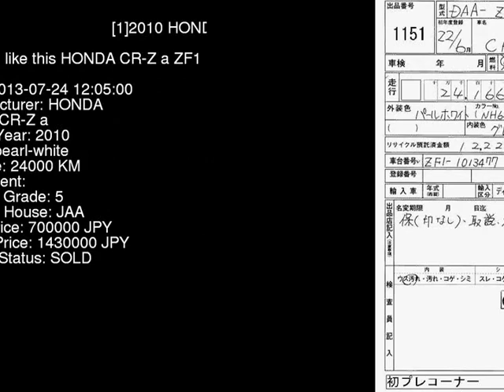2010 HONDA CR-Z a ZF1 - Japanese Used Car For Sale Japan Auction Import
2010 HONDA CR-Z a ZF1 - Japanese Used Car For Sale Japan Auction Import ZF1,HONDA,CR-Z,a,JAA,jdmvip,vip,jdm,cars,japan,jdmvip.com,japanesecars,usedcars Japanese Used JDM Car For Sale At Auction in Japan for Import